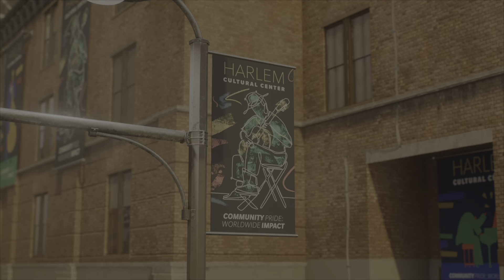Marvel's Spider-Man 2 Gameplay: Part 7 Miles Morales - Funky side mission